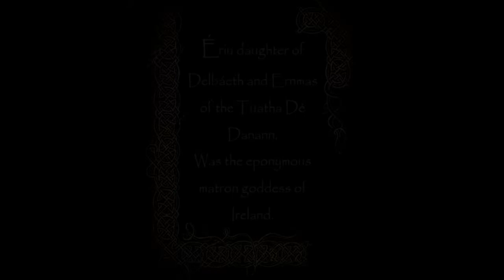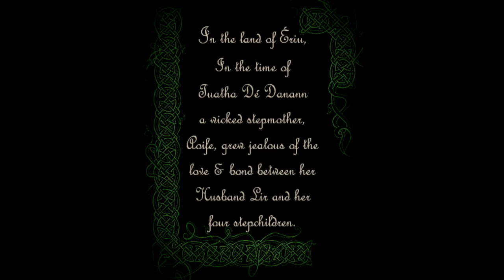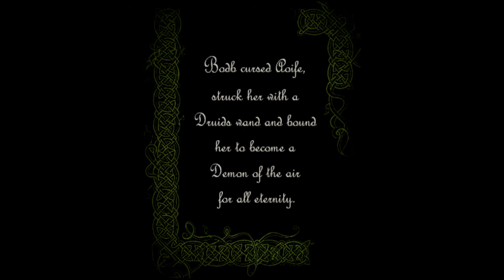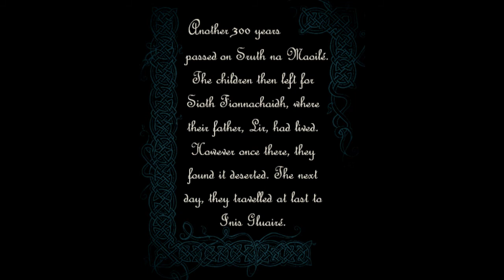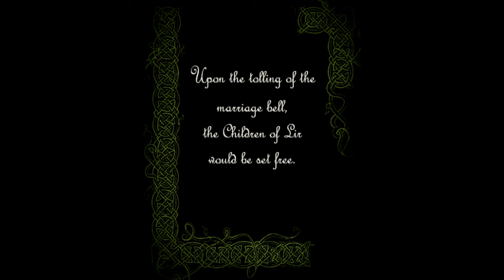The Children of Lir - Mark Langan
The Children of Lir - Original Soundscape by Irish Guitarist Mark Langan.
The legend of the Children of Lir is an old classic Irish tale.

Swan Photo by Marcus Dietachmair (@marcus_d)

Every care has been taken to ensure that any images used are in the public domain.